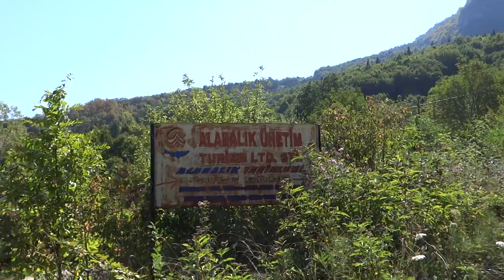Maşallah Süper Alabalık Üretim Satış Yeri Kemal Orman Beyin Gülperit Kast Şenpazar Mehmet Bey İle